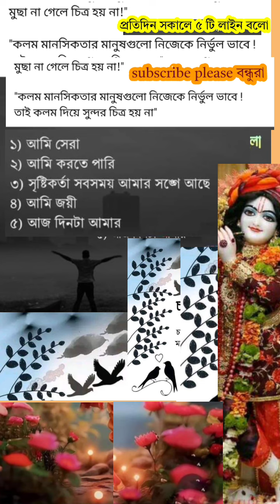সকাল বেলাতে ঘুম থেকে উঠেই বিছানাতে বসে এই ছোট্ট কথাটি অবশ্যই বলুন আপনার দিনটি স্বর্ণময় হয়ে উঠবে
সকালে ঘুম ভাঙার পর হাতের তালু দর্শনে এক অলৌকিক ঘটনা ঘটে
♣ Video title :সকালে ঘুম ভাঙার পর হাতের তালু দর্শনে এক অলৌকিক ঘটনা ঘটে @sadguru.saranam

♣ Video Topic
👉 রোজ সকালে ঘুম ভাঙার পর হাতের তালু দর্শনে এক অলৌকিক ঘটনা ঘটে, হাতের তালু দর্শন, ভগবান, শ্রীকৃষ্ণ, লক্ষ্মী, সরস্বতী, দুর্গা, Prayer, প্রার্থনা মন্ত্র,
হাতের তালু দর্শনের পর যে মন্ত্র বলতে হয়:
মন্ত্রটি হলো:
"করাগ্রে বসতে লক্ষ্মী
করমধ্যে সরস্বতী
করমূলে স্থীতা গৌরী তু গোবিন্দম:
মঙ্গলাম কর দর্শনাম"
♣Your Queries 👉🏻
 সূর্য ওঠার আগের ন্যূনতম ৪৮ মিনিট থেকে সর্বোচ্চ ১ প্রহর বা ৩ ঘণ্টাব্যাপী সময়কে হিন্দু ধর্মে ব্রহ্মমুহূর্ত বলা হয়। সর্বশক্তিময় প্রভু প্রতিটি ধর্মশাস্ত্রেই এ মুহূর্তটিকে তাঁকে স্মরণ এবং তাঁর ক্ষমা, করুণা ও দয়া প্রার্থনার শ্রেষ্ঠ মুহূর্ত বলেছেন ৷
 এই ব্রাহ্ম মুহূর্তে ঘুম যদি হঠাৎ ভেঙে যায় তা হলে তা খুবই শুভ সঙ্কেত বলে মানা হয়। অনেকের জীবনেই এ রকম হয় যে গভীর ভাবে ঘুমের মধ্যে হঠাৎ ৩টে থেকে ৫টার মধ্যে ঘুম ভেঙে গেল। এক দু'দিন নয়, বেশ কয়েক দিন যদি এই ঘটনা ঘটে তা হলে জানতে হবে আপনার শুভ সময় আসন্ন ,
এই সময় যদি কোনও ভাবে হঠাৎ ঘুম ভেঙে যায় তা হলে আবার দ্বিতীয় বার ঘুমিয়ে পড়তে নেই। তৎক্ষণাৎ বিছানা ছেড়ে উঠে হাত মুখে জল দিয়ে বেশ কিছু ক্ষণ চুপ করে বসে থাকতে হয়। তার পর আপনি যে ঈশ্বরের প্রতি সবচেয়ে বেশি বিশ্বাসী সেই ঈশ্বরের কাছে নিজের মনের প্রার্থনা জানাতে হয় । মনে করা হয়, এই সময় করা প্রার্থনা খুব দ্রুত পূর্ণ হয়।
♣ Video Tags 👉🏻
Sri-Krishna-bani- in-bengali
ভিডিওটি দেখার জন্য সকলকে ধন্যবাদ ।